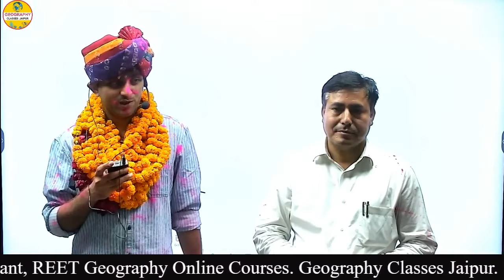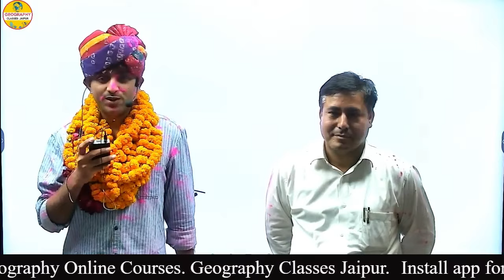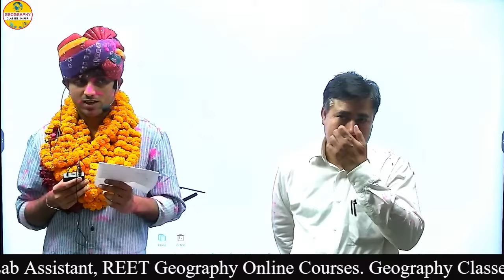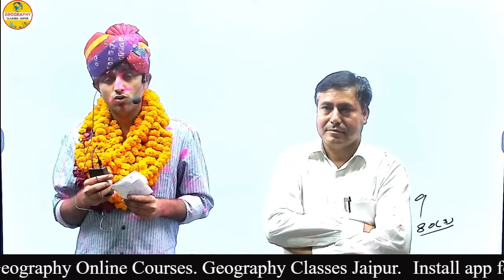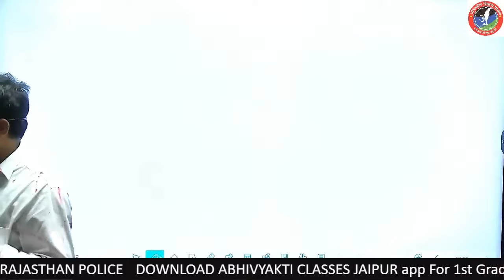Mukesh Choudhary ll RPSC Lecturer Geography ll First Rank ll Under The Guidance Kuldeep Yadav Sir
SCHOOL LECTURER GEOGRAPHY  | न्यू बैच | स्कूल व्याख्याता भूगोल | कुलदीप यादव सर
☞Join Our Telegram Channel Geography Classes Jaipur:-
Welcome to "Geography Classes Jaipur" YouTube Channel. Boost your exam preparation for all central and state-level Staff Selection Commission competitive examinations.